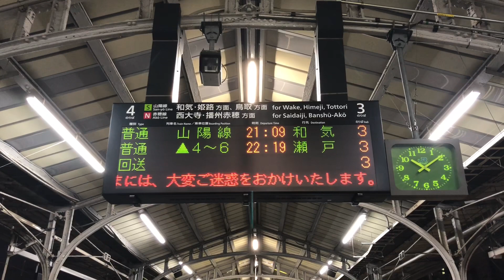【岡山豪雨】山陽本線 発車標 岡山駅